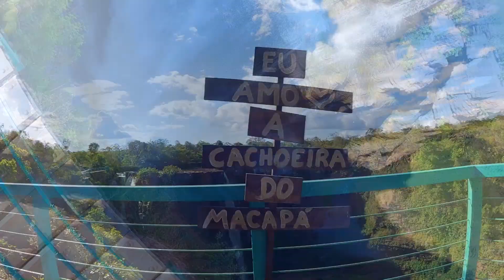4 EXPEDIÇÃO DE VOO CHAPADA DAS MESAS MARANHÃO A Maior Cachoeira do Maranhão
GAMA ADVENTURE - Último capítulo da EXPEDIÇÃO DE VOO CHAPADA DAS MESAS, voamos na tríplice fronteira dos municipios de Balsas, Fortaleza dos Nogueiras e Nova Colinas, são 3 quedas d'água que formam a maior cachoeira do Maranhão com 84 metros de altura - CACHOEIRA MACAPÁ.